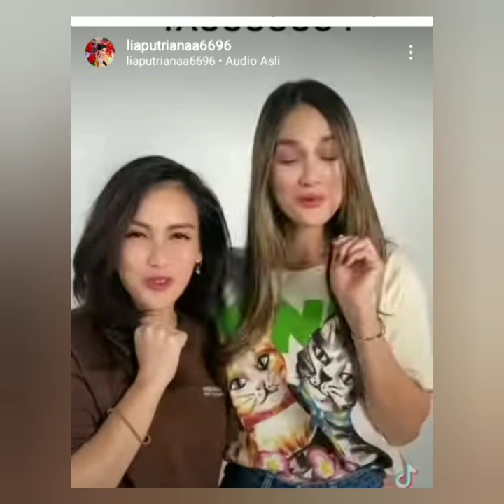TIK TOK TERBARU AYU TING-TING DAN LUNA MAYA GO TO BTS. BIKIN G3MESH